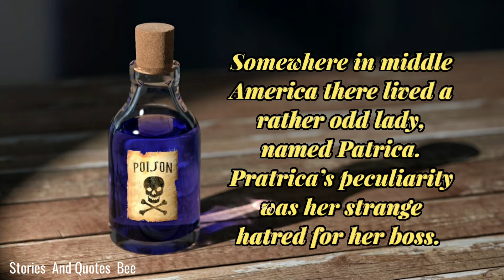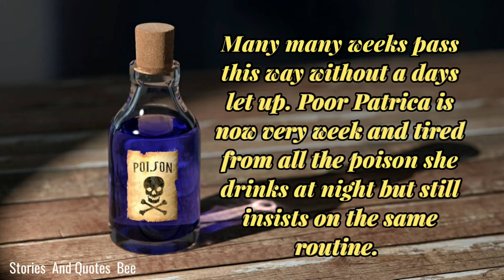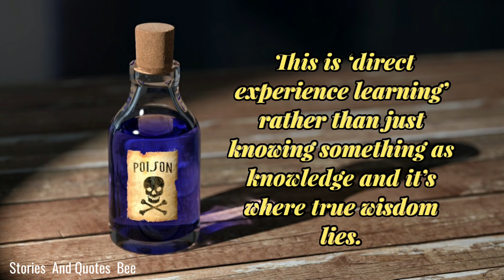Inspirational Moral Story - The Poison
Inspirational Moral Story -
The Poison